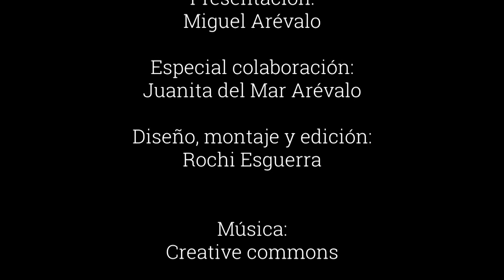QUE VER Y HACER EN INVIERNO EN CANADA - 🇨🇦 - 2021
Baño a -30° de temperatura en el Lago Ontario - Canada